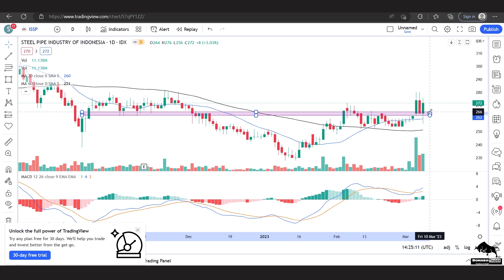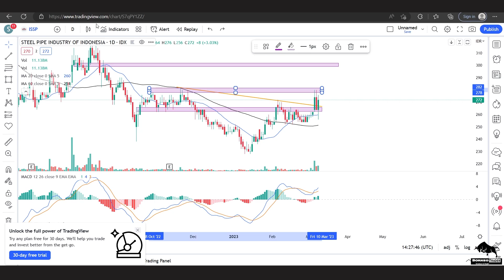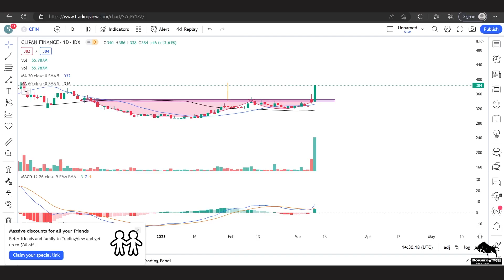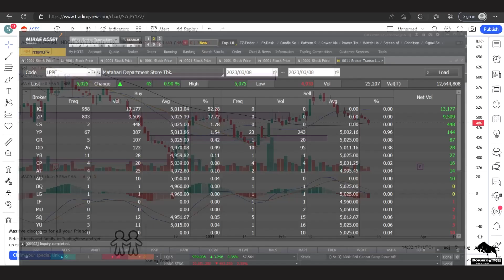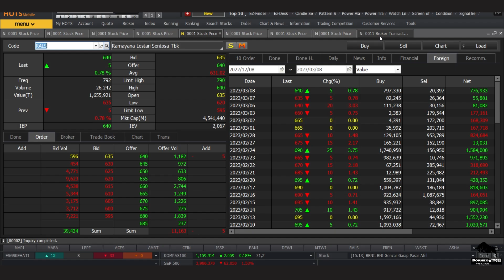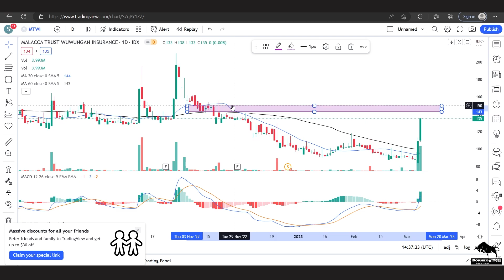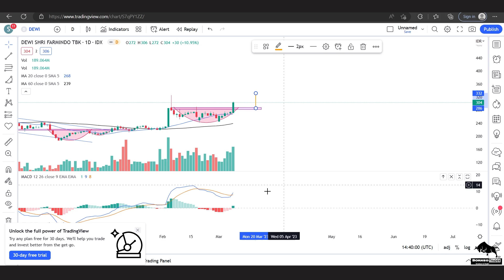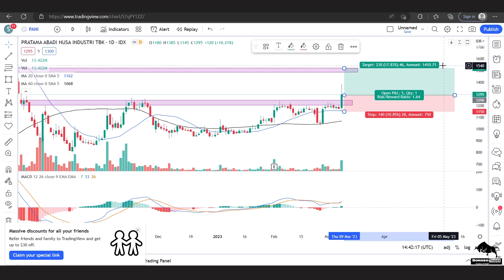Analisa Teknikal ISSP CFIN AMRT ACES LPPF MAPI RALS MTWI DEWI PANI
2. Atomic Habit ( Perubahan kecil yg memberikan hasil luar biasa)

 0:00 - Intro
 0:28 - ISSP
 2:43 - CFIN
 4:57 - AMRT
 5:56 - ACES
 6:40 - LPPF
 7:38 - MAPI
 8:34 - RALS
 9:50 - MTWI
 11:47- DEWI
13:12 - PANI
14:40 -   Info Grup Trading Borneo Trader